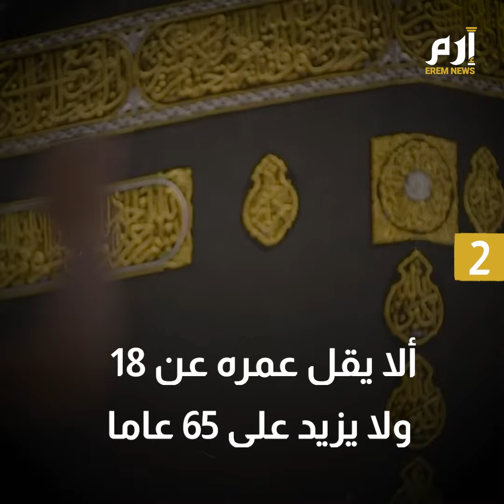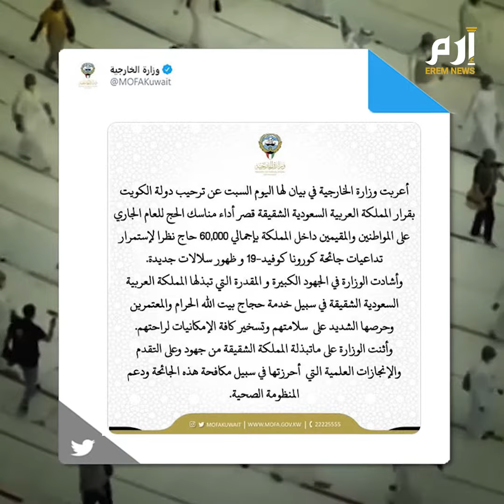مقصور على المتواجدين بالسعودية.. تعرف على شروط الحج لهذا العام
أعلنت وزارة الحج والعمرة في المملكة العربية السعودية، الآليات والضوابط التي سيتم اتباعها في موسم الحج للعام الهجري 1442هـ.